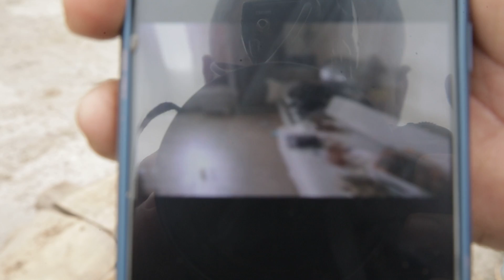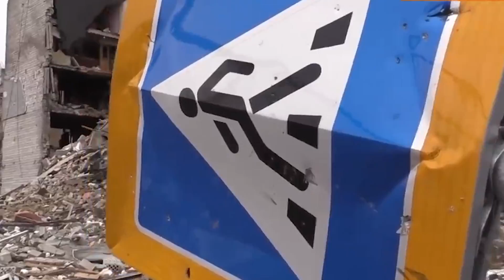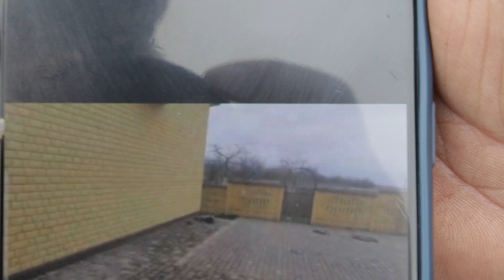Як зараз живуть люди у регіонах, де звіряли окупанти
Окупація, мародерство, розруха, знущання, розстріли, тортури та смерть. Для мешканців київських передмість саме ці слова стали синонімами братнього народу та російського світу. Як зараз виживають люди у цих регіонах, дивіться у сюжеті.